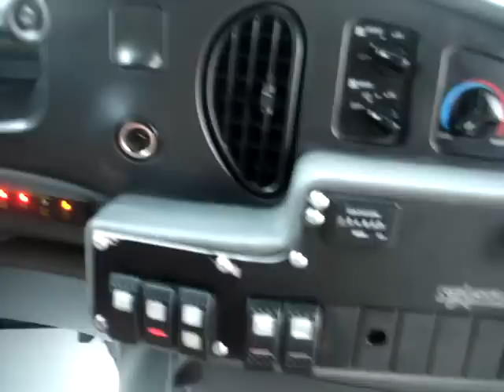Northwest Bus Sales - Used Buses for Sale - 03' Ford Eldorado 13 Pass w/Wheelchairs S10359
2006 Ford Supreme Startrans 14 Passenger Wheelchair Lift Equipped Shuttle Bus

Body Manufacturer and Model: Supreme Startrans

    Year: 2004
    Chassis: Ford E450
    Engine: 6.0 Liter Powerstroke Turbo Diesel
    Transmission: Ford Automatic w/ Overdrive
    Mileage: 244,671
    Passenger Capacity: 14 Passenger or 12 + 2 Wheelchair Positions or 2 + 3 Wheelchairs
    A/C & Heat: Driver and Passenger A/C and Heat
    Options/Special Features:
        Electric Panel Style Entry Door
        Large Exterior Mirrors w/ Convex
        Dual Entry Grab Rails
        Large Tour Style Tinted Windows w/ T-Sliders
        Seat Belts
        Raised Full Rubber Floor
        Clearview Wheelchair Lift
        Arm Rests
        Large Aluminum Running Board
        High Idle Controller
        LED Tail Lights
        Stainless Wheel Inserts

If you're traveling from out of town, we're happy to pick you up at the airport or your hotel.  If you would like some help with travel arrangements we can make recommendations.  All buses listed for sale are located on our lot in Edgewood, Washington just south of Seattle.